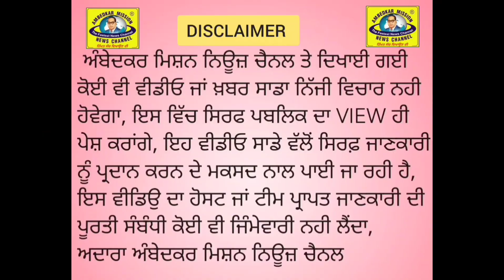ਮਾਛੀਵਾੜਾ ਸਾਹਿਬ ਵਿਖੇ ਆਮ ਆਦਮੀ ਕਲੀਨਿਕ ਦਾ ਹੋਇਆ ਉਦਘਾਟਨ